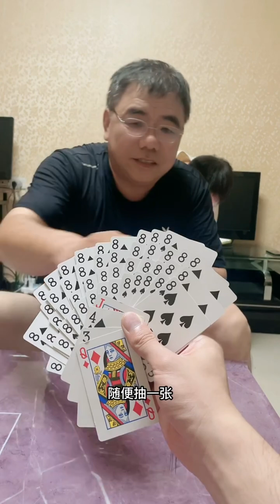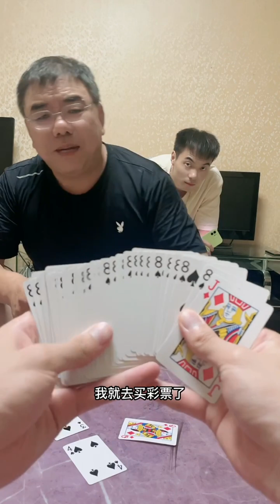Twins’ birthdays are so much fun!😂🤣New Funny Video, try not to laugh P52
Welcome to The Daily Life of a Tricked Out Brother!
This is where you can record your brother's daily life.
Every day, we bring you fresh trick videos.
From rubber bands on doorknobs to adding salt to drinks.
My brother always comes up with all kinds of pranks
In addition to prank videos, we also share our daily life with our family.
We also share our daily life with our family, which makes the whole channel full of fun and laughter.
If you also like funny or want to know the daily life of your brothers
Then please don't miss our channel. Let's laugh out loud together!